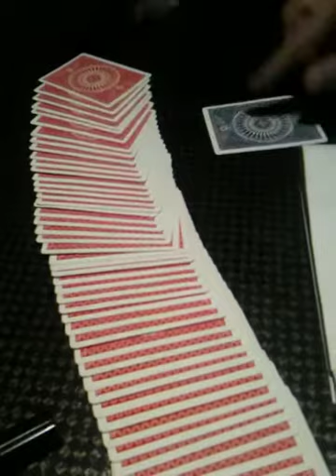hikaru no go ochi vs hikaru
ヒカルの碁　越智VSヒカル
出演　夏候淵　妙才　サン中村　スペシャルゲスト　轡田　徹　撮影　ンドゥール木戸